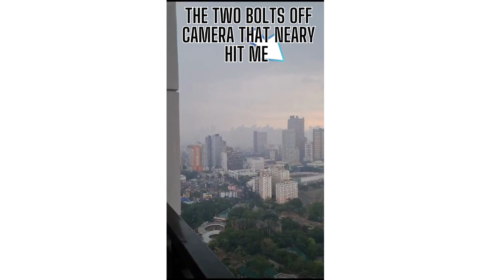SLOMO near death experience in MANILA in PHILIPPINES 🇵🇭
AS requested the slowed down video
i pray all stay safe and well and hope for good times for the people affected by the flooding

👉My videos and the effort I put into them are 100% free for everyone to enjoy, and all I ask is that you leave a thumbs-up on any videos that you like and subscribe to my channel